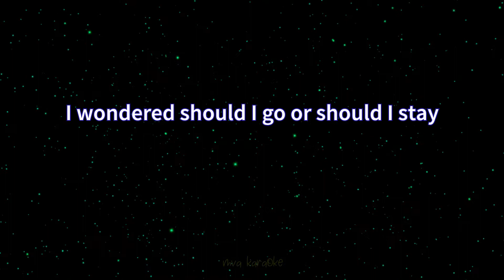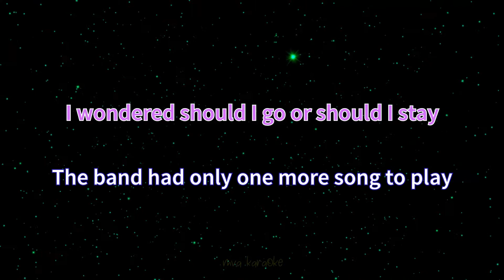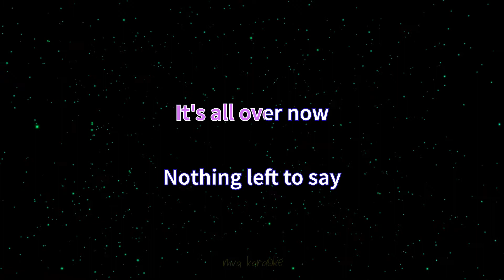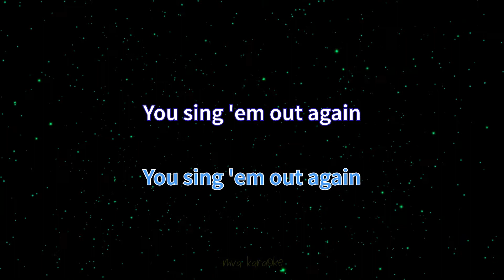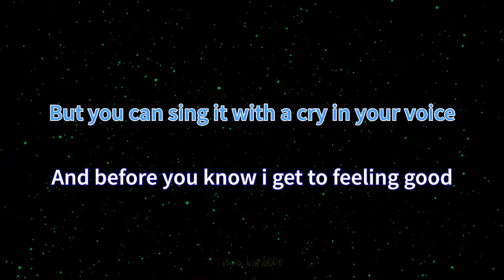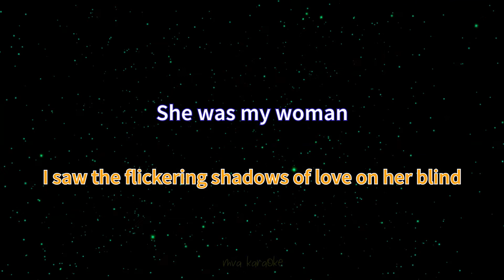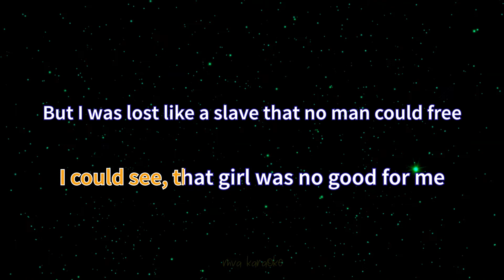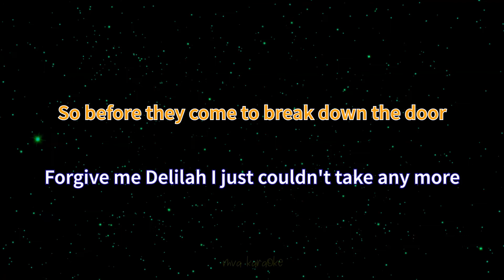The Last Waltz/Song Sung Blue/Delilah Medley Karaoke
¤ The Last Waltz - Engelbert Humperdinck
¤ Song Sung Blue - Neil Diamond
¤ Delilah - Tom Jones